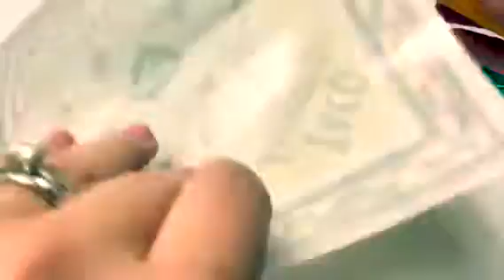Play Doh Taco Bell Playset | Unboxing | Full Review | The Kids Adda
Play Doh Taco Bell Playset: Here is Today's amazing Video Play Doh Taco Bell Playset Unboxing & Reviews. This Video is All about Play-Doh Taco Bell Playset, Play-Doh Sprinkle Cookie Surprise, Unboxing Play Doh, The Play Doh Show, Taco Bell Playset, Artifical Clay, Play Doh Clay, Play Doh reviews etc.

Play Doh Taco Bell Playset !!

All You Need to Do is Subscribe to THE KIDS ADDA for your toddlers and let them Enjoy Hundreds of Kid’s Favourite Songs, Stories, Phonics Song and Classic Nursery Rhymes like Johny Johny Yes Papa, Wheels on the Bus, Finger Family, Baa Baa Black Sheep and many more.

Play-Doh Collection [ Latest ]
Play-Doh Kitchen Creations Magical Oven

TRENDING OFFER on AMAZON  [ MUST CHECK ]
JBL Speaker 4 [Latest]

*We Do Not Own This Videos, The Actual Owner of this Video is Somone Else, If you've any Problem with this Video or If You ( Owner ) Not want to see this videos on our Channel, Kindly Email us We'll Remove it as soon as possible, Thanks *